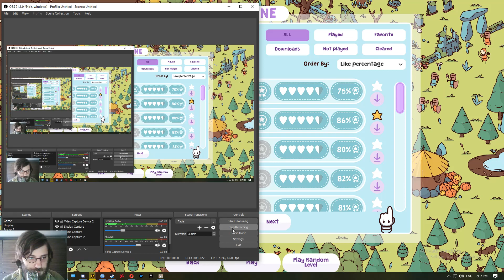Hidden Through Time - Custom Levels